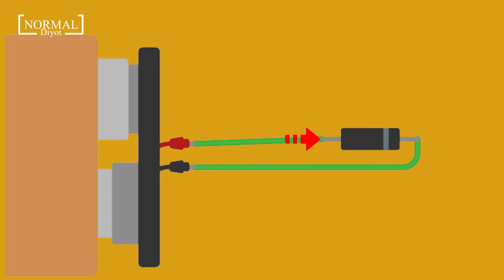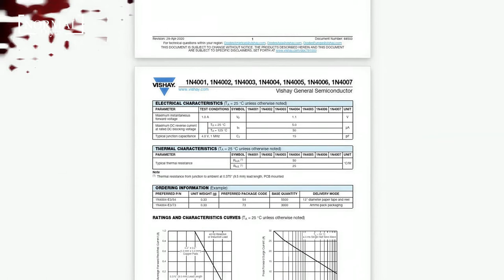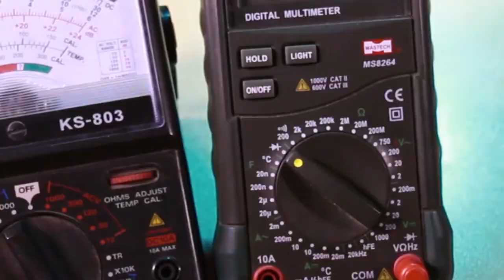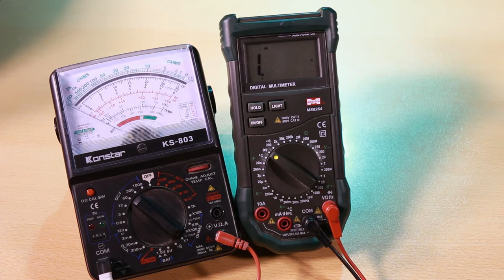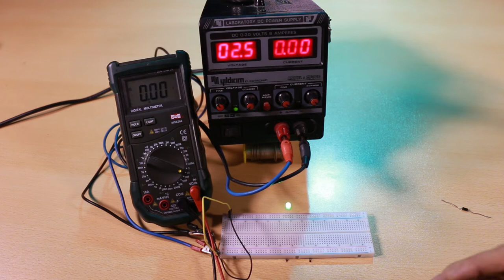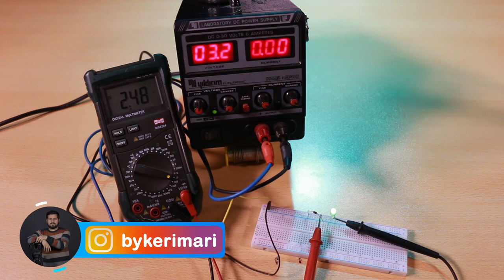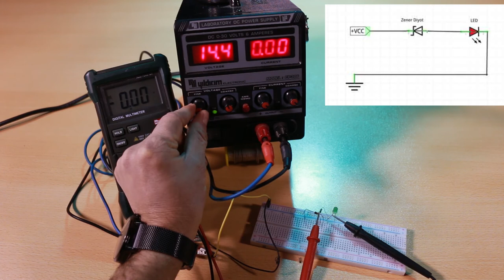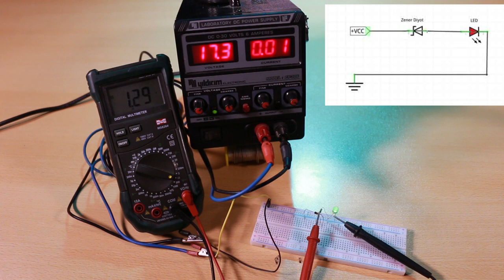Diyot Nedir I Zener diyot I Diyot nasıl bağlanır? I Elektronik Komponent #9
Elektronik devrelerde olmazsa olmazların başında gelen diyot bir çok kartta kullanılmaktadır. Diyor nedir? Zener diyot nedir? Diyot çeşitleri nelerdir? Diyotlar devreye nasıl bağlanır? Devrelerde diyotlar nasıl kullanılır? Diyot nasıl ölçülür. Led diyot, Lazer diyot, foto diyot gibi çeşitleri olan komponentler hakkında detayların yer almaktadır.
Örnek devler üzerinde deneyler yaparak daha yakından kavradık ve daha fazla detayın yer aldığı videomu  izleyebilirsiniz.

Elektronik ürünleri satın alabileceğiniz doğru adres

İyi Seyirler.